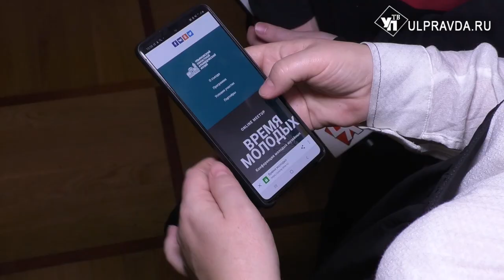«Время молодых». В Ульяновске проходит онлайн-съезд молодых музейщиков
«Время молодых». Так звучит название трёхдневной конференции молодых музейных работников Приволжского федерального округа, которая стартовала 15 декабря на базе областного краеведческого музея.